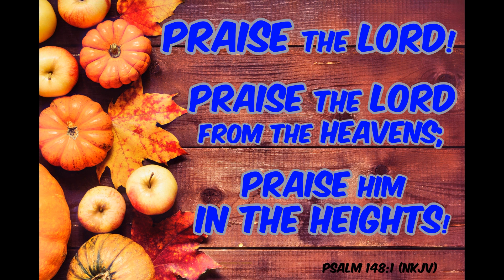Psalm 148:1 (NKJV)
Everyone In Heaven, And On Earth, Should Praise The Glory Of God !  God Is Worthy To Be Praised !!!